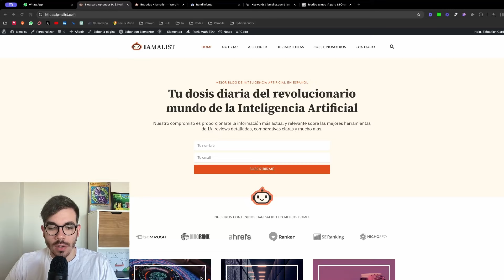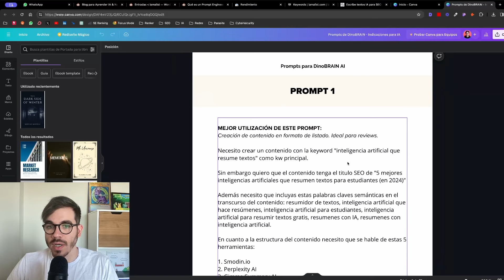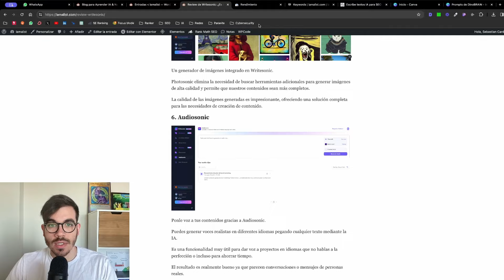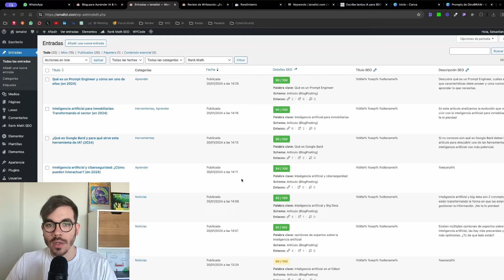¿Subimos los contenidos que habíamos prometido? Status - Febrero 2024 | Episodio 5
Otro mini-status del nicho ya que en el video anterior prometí que en Enero 2023 se iban a subir una gran cantidad de contenidos, y por suerte pudimos cumplir.